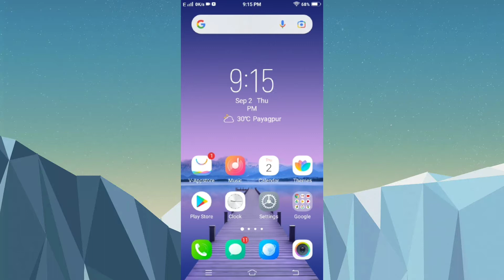How To Full Screen Display In Vivo Y12a | Vivo Y12a Full Screen Display Setting vivoY12a fullscreen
Vivo,
Vivo Y12a,
Vivo Y12a full screen display kaisy kare,
how to use full screen display on Vivo Y12a, Vivo Y12a full screen display setting,